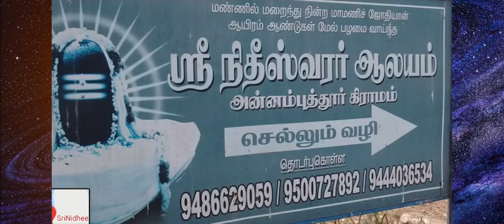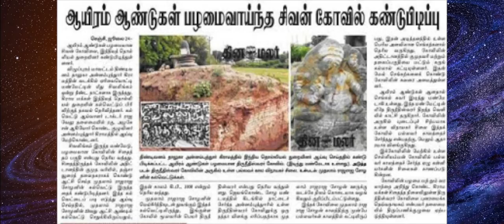உங்கள் பணத்தேவைகள் & பணப்பிரச்சனைகளை தீர்க்கும் ஓர் அதிசய ஆலயம்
உங்கள் பணத்தேவைகள் & பணப்பிரச்சனைகளை தீர்க்கும் ஓர் அதிசய ஆலயம்.. கண்டிப்பா போங்க|

அருள்மிகு ஸ்ரீ கனகதிரிபுரசுந்திரி அம்பிகா ஸமேத ஸ்ரீ நிதீஸ்வரர் திருக்கோவில்.

Shrinidheeswarar Temple

Srinidheeswarar Temple, Annamputhur, Tindivanam